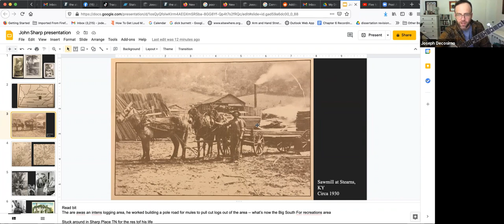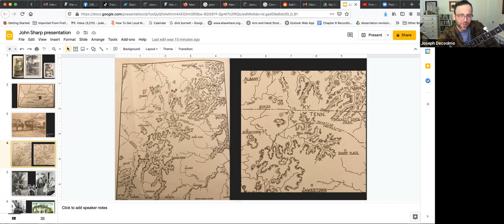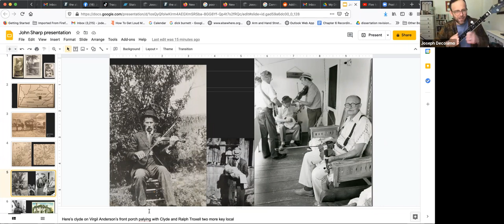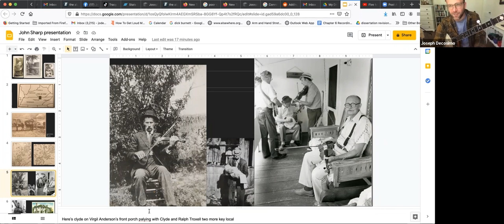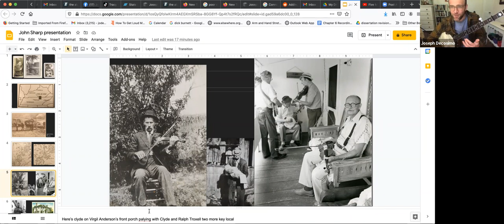JD FOAOTMAD 8.5.21